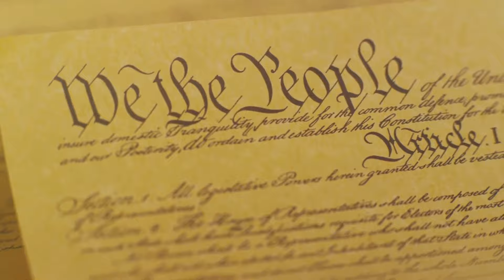🔥 Doug Collins Confronts Nadler: A Must-Watch Drama!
In this video, we delve into the intense showdown between Doug Collins and Jerry Nadler regarding the impeachment proceedings. Based on public testimonies and transcripts, we uncover the heated exchange that took place. Join us as we analyze the key moments and provide valuable insights into this gripping confrontation. Your support means a lot.

OUTLINE:

00:00:00 "Doug Collins Strikes Back"
00:00:54 "The Relevance of the 18th Century"
00:01:49 "The Defense"
00:03:15 "The Professors Weigh In"